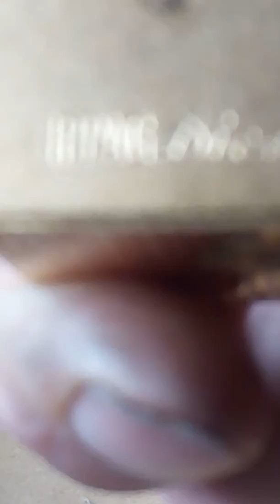IPPAG AS dice gas lighter 1970